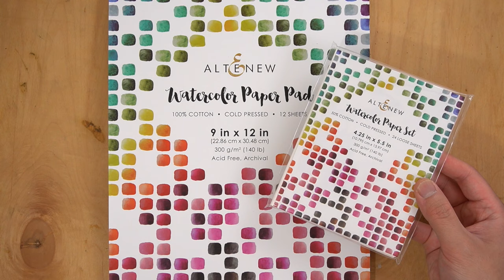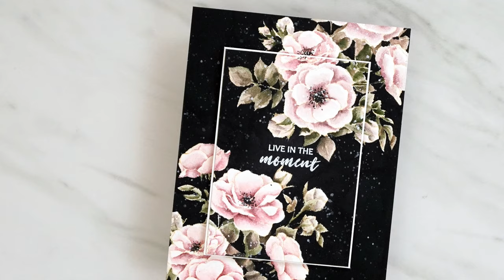Breaking Rules with This Watercolor Card | Altenew Paint-a-Flower: Anemone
Hey everyone, thank you so much for tuning in!  I'm excited to bring you all another WATERCOLOR CARD with a completely different mood.

Amazon – Distress Ink Antique Linen

Amazon – Micron Pen Set

Thank you so much for supporting my YT, IG, and blog!

Some materials supplied by Altenew